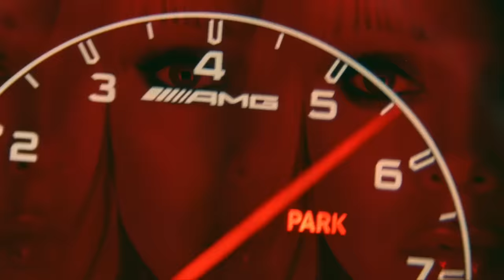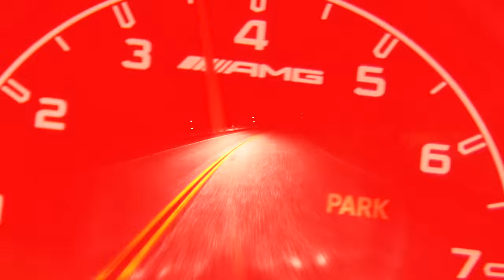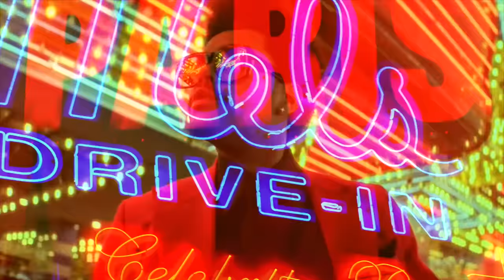The Weeknd - Blinding Lights (Chromatics Remix Music Video)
Editing: Chromatics
Logo Animation: Jarred Hageman